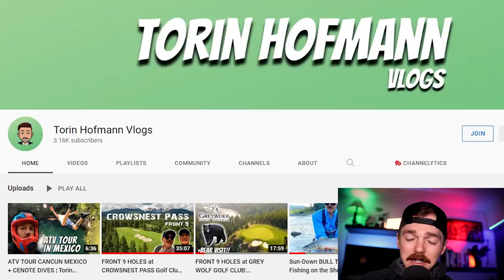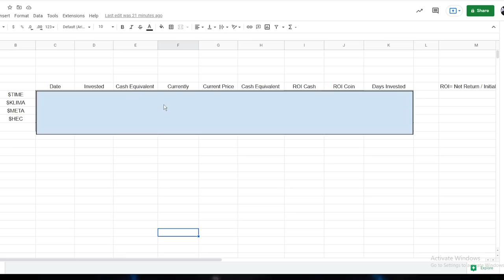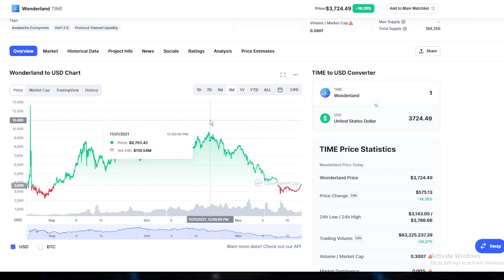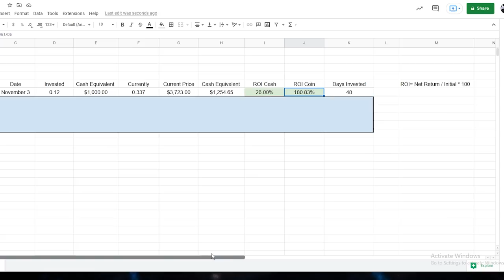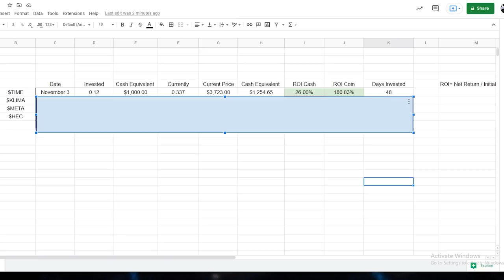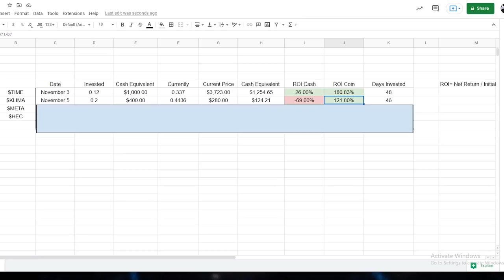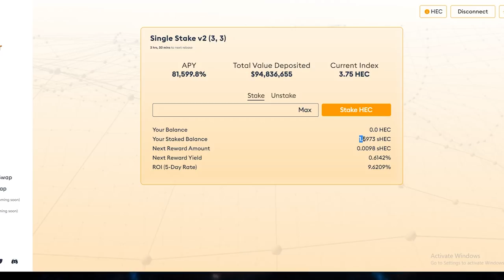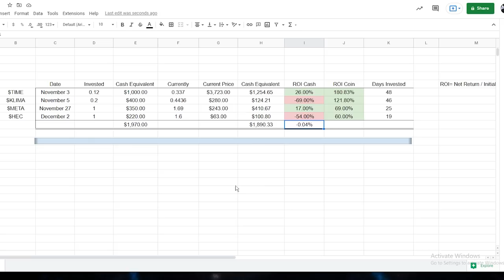I TRIED STAKING: $TIME + $KLIMA + $META + $HEC | Here's What I Made in 2 Months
I tried stake tokens on Wonderland, Klima Dao, Metaverse Pro, and Hector Dao. 2 Months later we have seen wild price fluctuations. Here's is what my portfolio looks like currently. Enjoy.

🔮 Private Discord Chat - Torin's Private Discord Channel to Discuss Coins, Charts, Opportunities, Pre-Sales & More

0:00 Intro
1:44 Wonderland $TIME
5:50 Klima Dao
7:22 Metaverse Pro
8:40 Hector Dao
10:07 My Thoughts
10:48 Conclusion